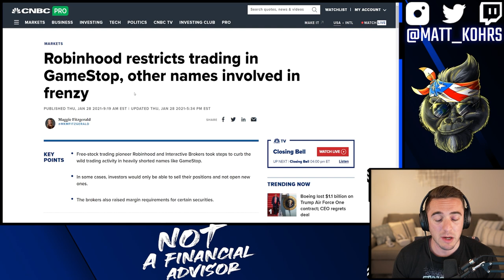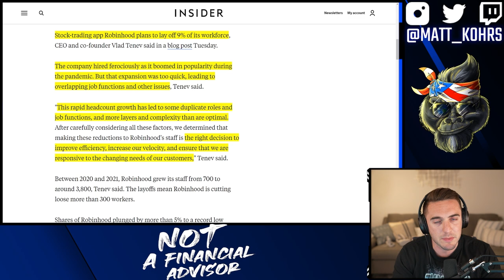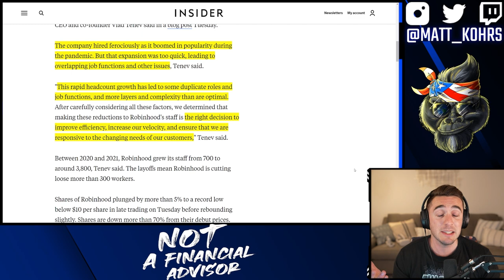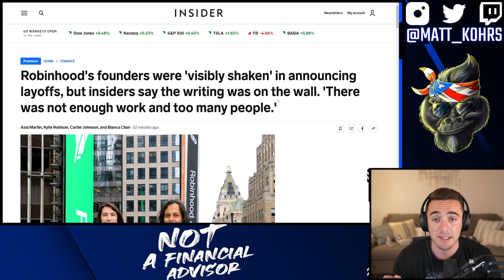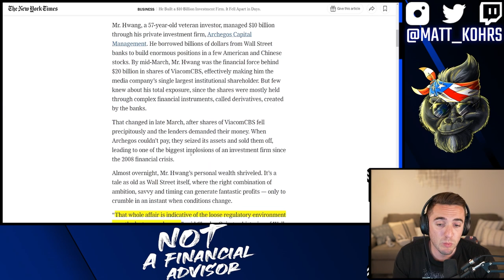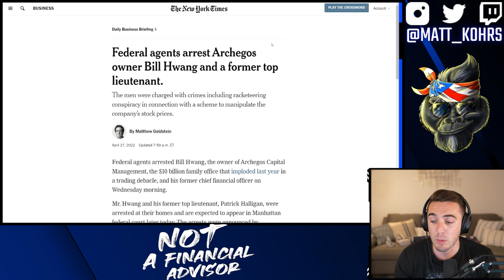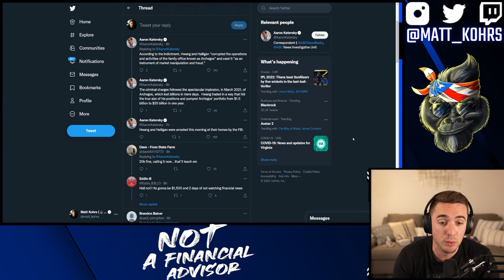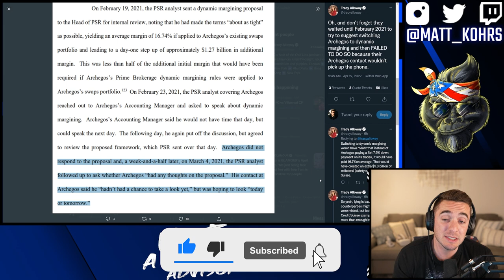Karma's A B*tch